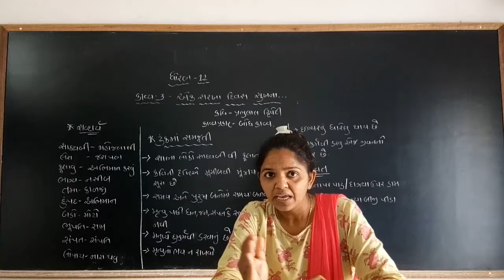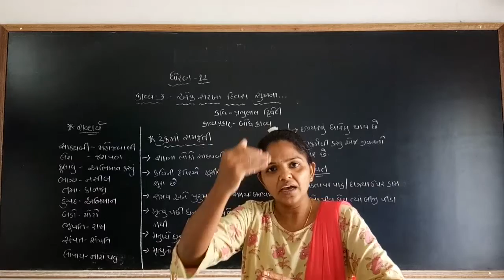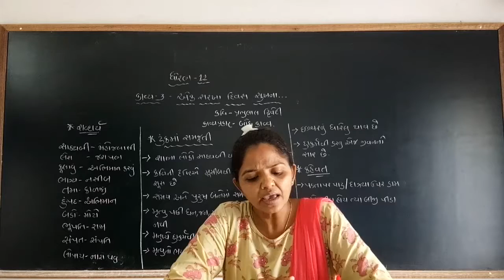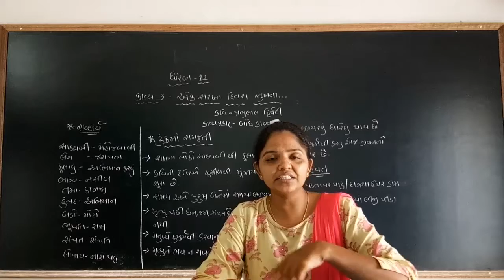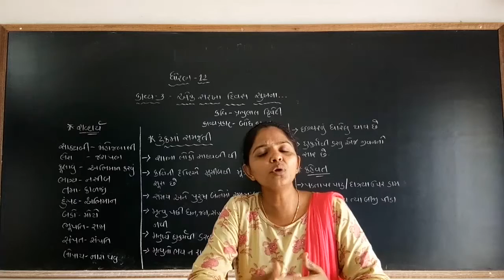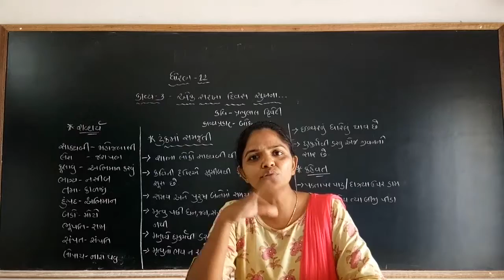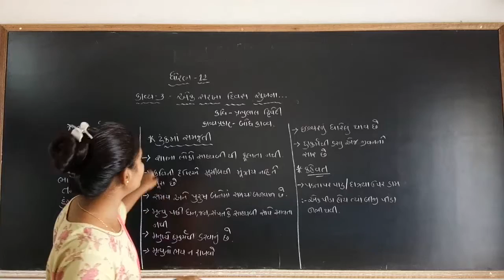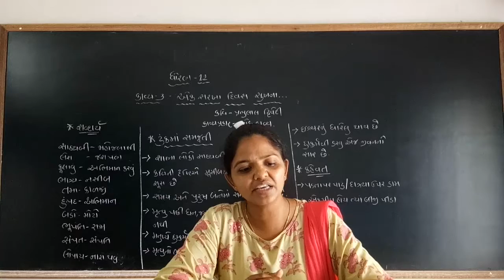Std.12 (Comm.-Guj.) [ L-3: (Poem) એક સરખા દિવસ સુખના] by Surekhamiss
[ L-3: (Poem) એક સરખા દિવસ સુખના]